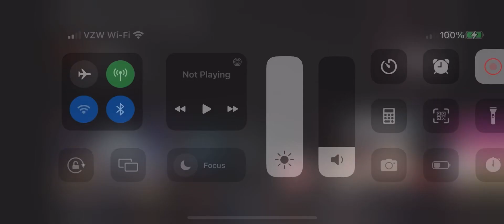Bro ain’t no way this game is not scary